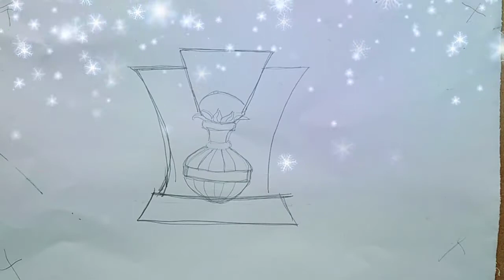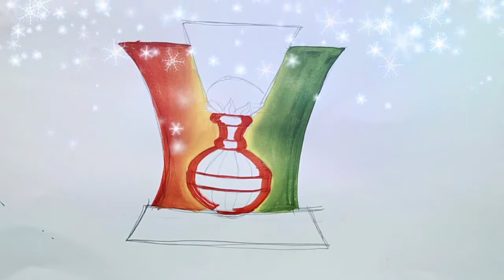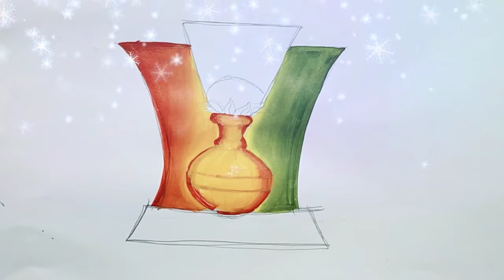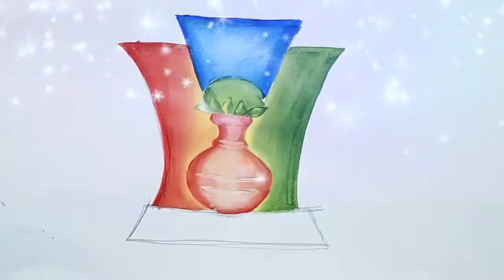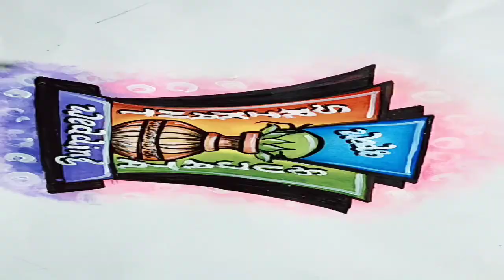Indian marriage art painting on Wall#latest